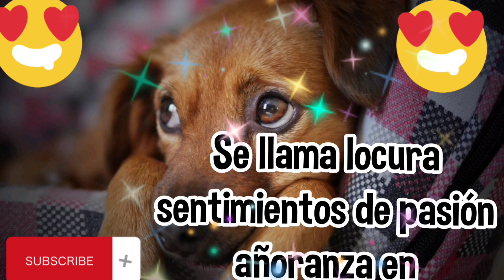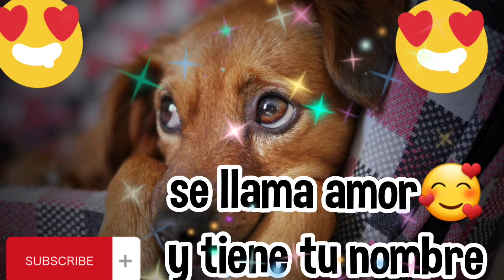Mis deseos estar simpre en tus brazos Poema de amor